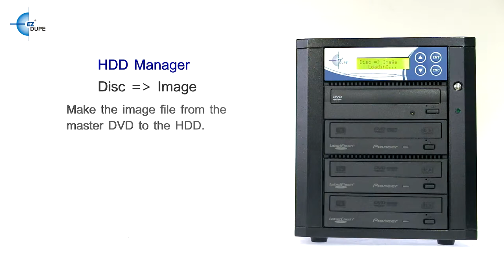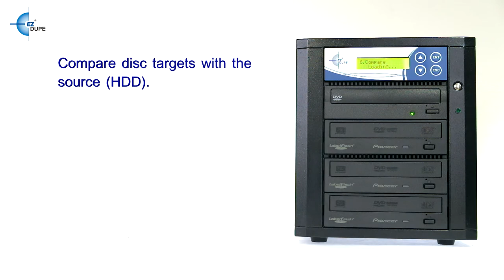EZ Dupe - The Function of Copy and Compare by an Image File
EZ Dupe Gold Premier CD/DVD duplicator comes with built-in hard disk drive (HDD).  CD/DVD source disc can be stored into the HDD as image file, and then used as source file for duplication, increasing the stability of copy process and duplication quality. EZ Dupe CD/DVD Duplicator is your best choice.